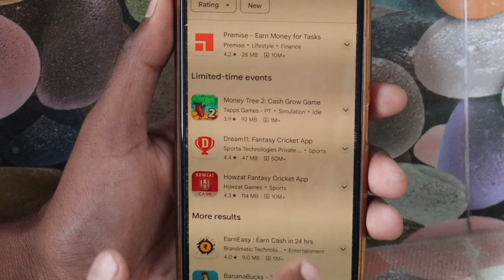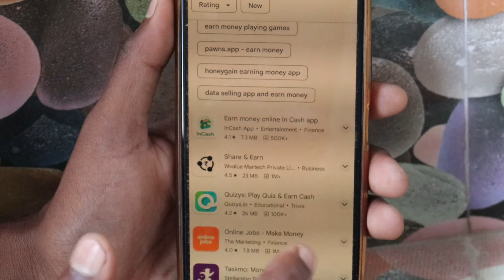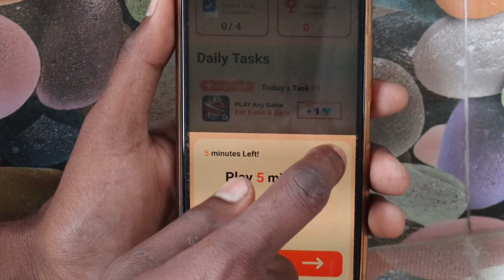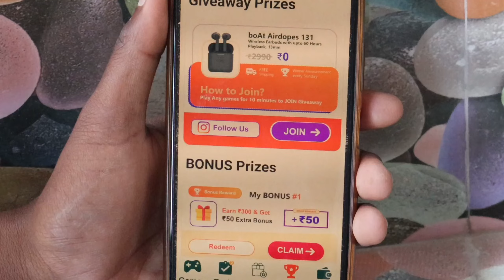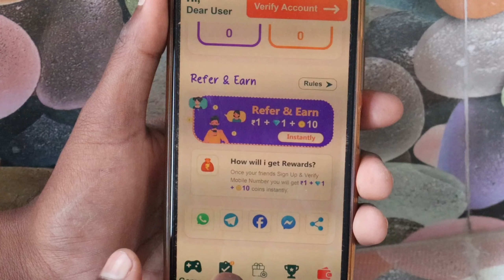Best New Gameing Earning App UPI Withdrawal || Game Khelkar Paise Kamao 💵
नमस्कार 🙏 दोस्तों स्वागत है आपके अपने YouTube channel EarnerFacts में।

So Hello doston, Mera naam hai Akshay aur app dekh rahe Hain Apne YouTube channel EarnerFacts

Doston ajj ki is new video me mai app sabhi logon ko game khel kar paise kaise kamaye   iske bare me batane  wala hu

Search Keyword 👇
what game app can earn real money
what gaming app gives real money
which app gives real money for playing games
earn money by playing games for free
paise Dena wala app
online game khel kar paise kaise kamaen
how to earn money online
without investing gaming learning app
fruit Cutter game se paise kaise kamaen
₹1 minimum redeem game
fruit cut win trick free paytm cash earning apps
UPI Withdrawal Earning Apps
paytm earning apps
important note :-